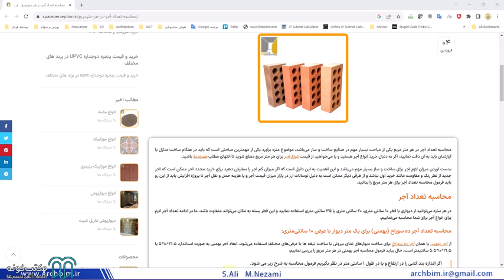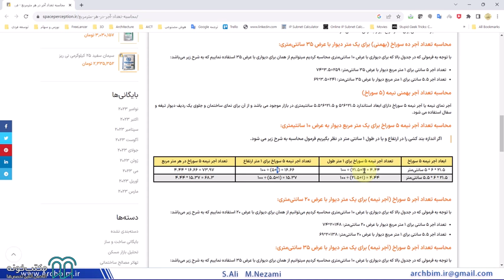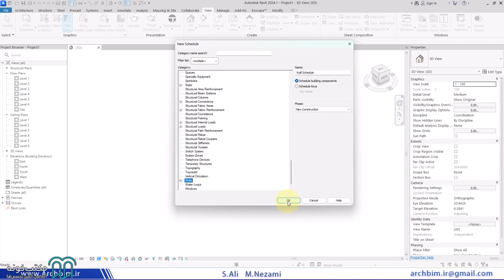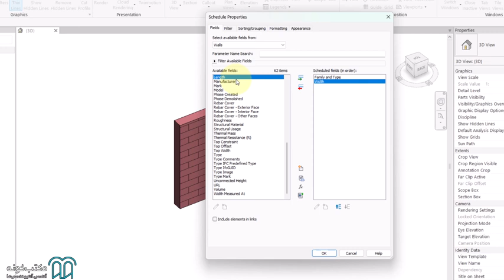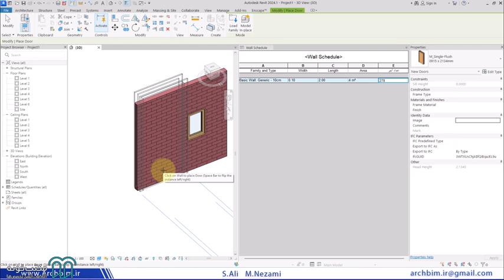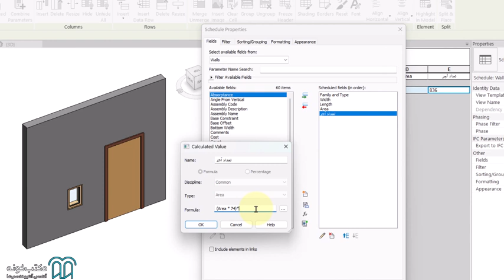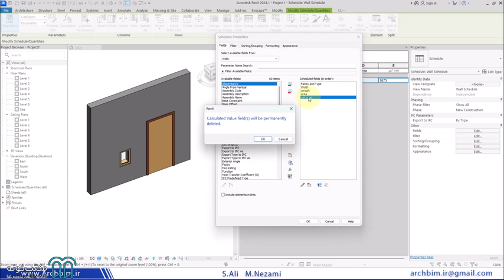آموزش Revit معماری 2024 قسمت 26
اگر به دنبال یادگیری کامل و جامع نرم‌افزار Revit هستید، این دوره آموزشی به شما کمک می‌کند تا از مقدماتی‌ترین تا پیشرفته‌ترین قابلیت‌های این نرم‌افزار را به‌طور کامل فرا بگیرید.
با ما همراه شوید تا  از آشنایی با محیط ترسیمی و تنظیمات اولیه، تا ترسیم و ویرایش عناصر مختلفی همچون دیوارها، درب‌ها و پنجره‌ها، کف‌سازی، سقف‌ها، و جزئیات مهم دیگر را یاد بگیرید. همچنین، مدل‌سازی فمیلی، ستون‌ها، نرده‌ها، رمپ‌ها، پله‌ها، و مساحت‌بندی اتاق‌ها نیز به‌طور جامع آموزش داده می‌شوند.
علاوه بر این، مباحثی مانند متریال‌ها، نورپردازی، رندرینگ، و حتی فناوری واقعیت افزوده (AR) به شما این امکان را می‌دهد تا پروژه‌های خود را با بالاترین کیفیت و دقت به اتمام برسانید و به کارفرمای خود ارائه دهید. این دوره تمامی نیازهای شما برای تسلط بر نرم افزار Revit را پوشش می‌دهد و شما را به یک مدلساز حرفه‌ای در این نرم‌افزار تبدیل خواهد کرد.

استاد: سید علی مجیدی نظامی

برای مشاهده آموزش Revit معماری 2024 کافیست به لینک زیر سر بزنید